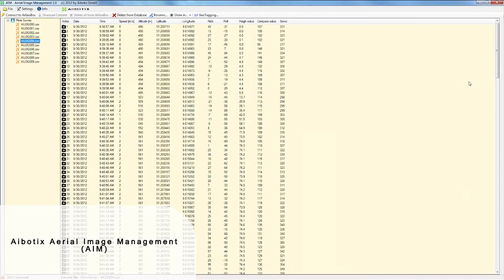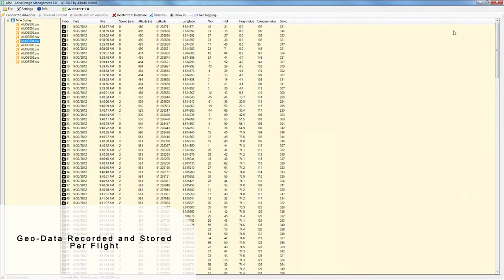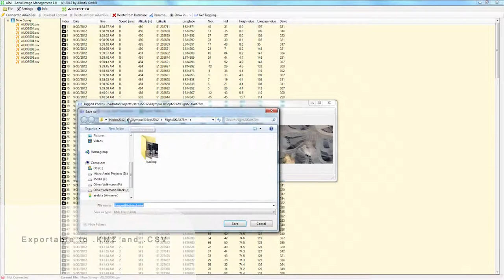UAV Aerial Mapping - Micro Aerial Projects L.L.C.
While consulting to Aibotix GmbH, Micro Aerial Projects demonstrated to this young start-up company how one uses VTOL (Vertical Take-off and Landing) Unmanned Aerial Vehicles for aerial mapping. Even though the Aibot X6 uses a Mikrokopter navigation and flight controller, aerial mapping with the photography captured with it is easily geo-referenced and converted into an ortho-photo through third party software.

This video was created by Oliver and Walter Volkmann as a promotional video for Aibotix GmbH in 2012.